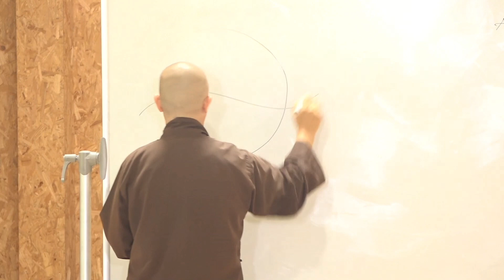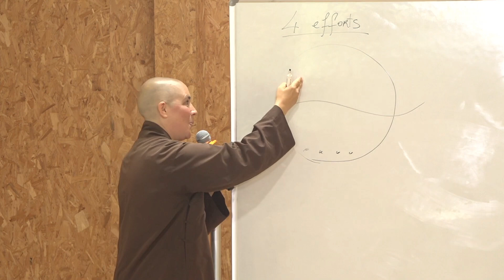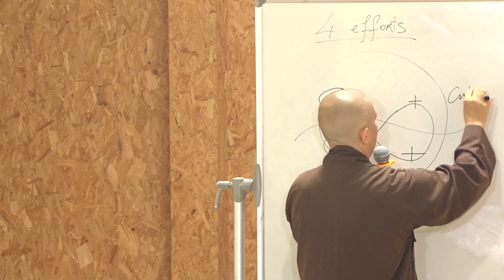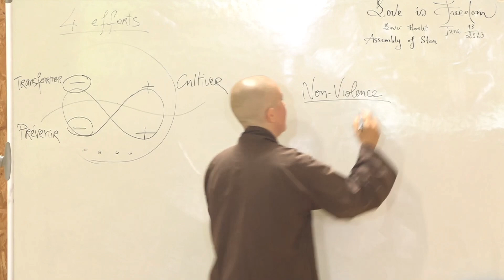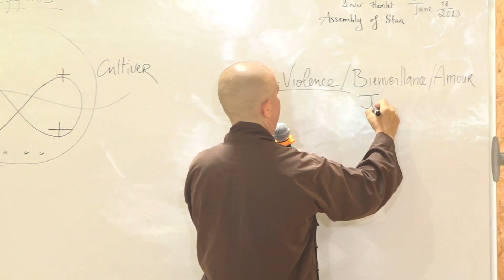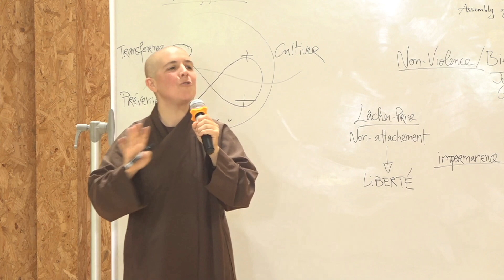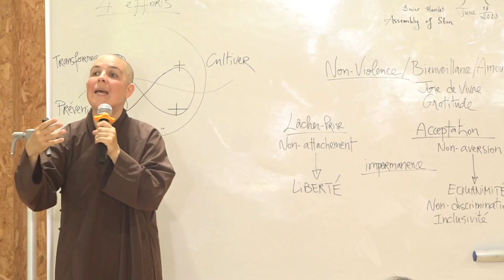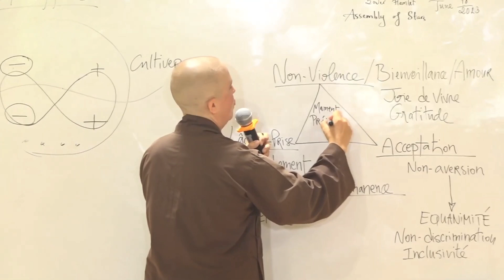Retraite Terre : Transformation & Guérison de la terre - Sr Luc Nghiem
Protéger la terre : Transformation & Guérison - Sr Luc Nghiem 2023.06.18 au hameau du bas village des pruniers pendant la retraite de la planète terre " L'amour est la liberté"